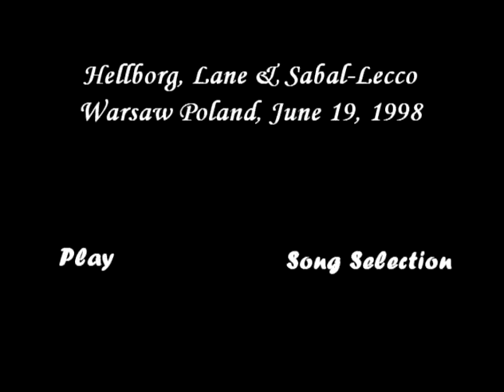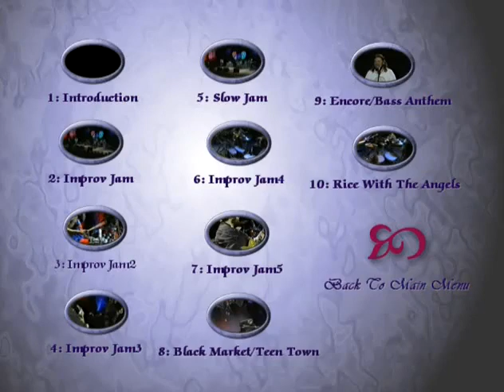Jonas Hellborg w/Shawn Lane & Felix Sabal Lecco Live 1998